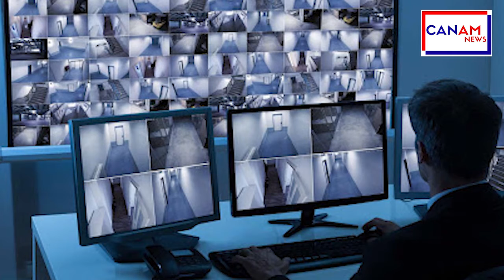Jeffery Epstein: जितने बड़े सम्बन्ध उतने बड़े क्राइम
Jeffrey Edward Epstein एक अमेरिकी financer थे. Epstein का जन्म 1953 में न्यूयॉर्क शहर में हुआ था. मशहूर हस्तियों, राजनेताओं और राजघराने से संबंध रखने वाला एक ऐसा फाइनेंसर जिसके जीवन और अपराधों के बारे में सवाल अभी भी बने हुए हैं। आज हम आपको इसी फाइनेंसर Jeffery Epstein के बारे में बताएंगे.